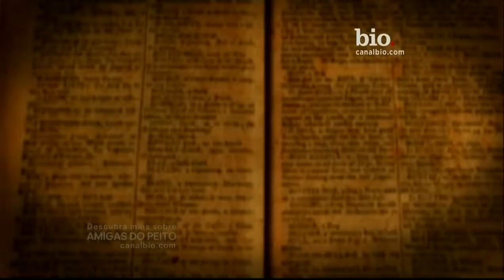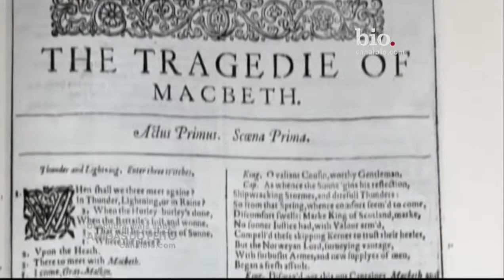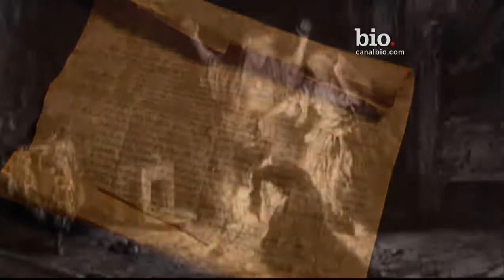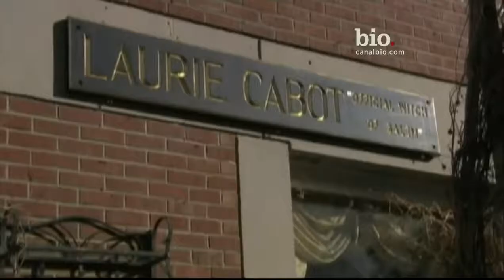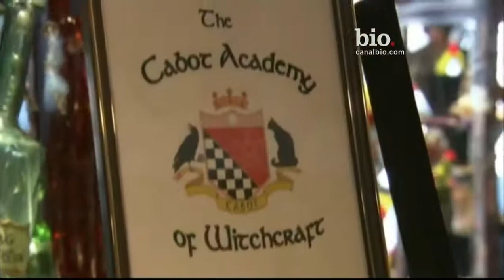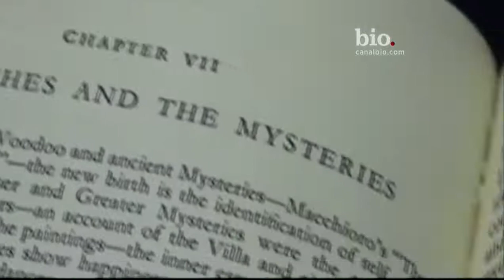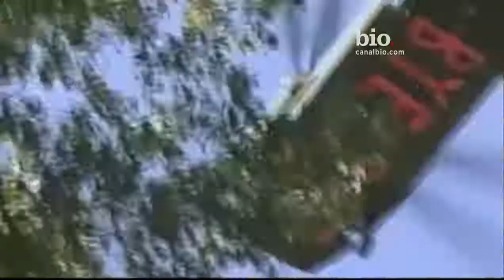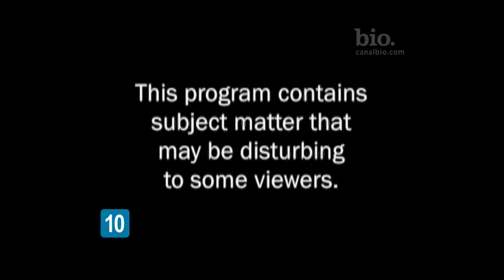As verdadeiras bruxas.